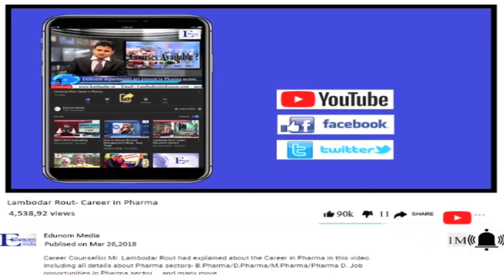GOOD NEWS for Law Students - CLAT Resluts 2018 released.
Law Students GOOD NEWS - CLAT 2018 results has been released...In this our new video you will get details about how to check your results.

EDUNOM MEDIA - Its informative education channel which provide all information regarding all Entrance Exam like NEET, CLAT, JEE, UPSC, CAT, XAT, GMAT & Universities in India & Abroad.

For details about Abroad Admissions, NEET Career Counselling & Admission Guidance or confusion about Medical Admission in India or Abroad, As per your NEET Score which Medical college you will get for final admission, How NEET Admission Counselling will happen in 2018, How many Application form you will apply in 2018 for all Govt & Private Counselling, Contact us – ,
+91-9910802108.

EDUNOM MEDIA -:

EDUNOM MEDIA is the India’s Trusted Educational Channel, which will bring together the prominent Leaders of the Education Field from Schools, Colleges, Universities, and Training/Coaching Institutes on a single platform.
Our mission to make all this accessible on a national level. We will talk about educational courses, student life, awards/events, how the movers and shakers of the education world perceive the future. We also meet achievers, who are a rare combination of with, humour, intelligence, and sheer hard work.

Student life is about studying and living that time of your life full of fun and questions and we address those too. Our team scans, networks, handpicks, select from thousands of entries to make accurate and current information about opportunities related to admissions, exams, campus life and career options available.